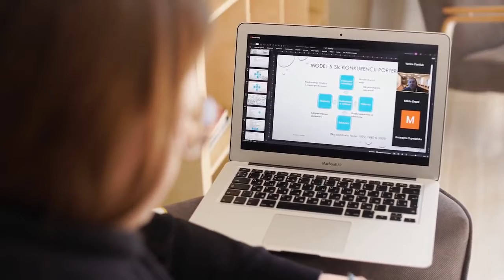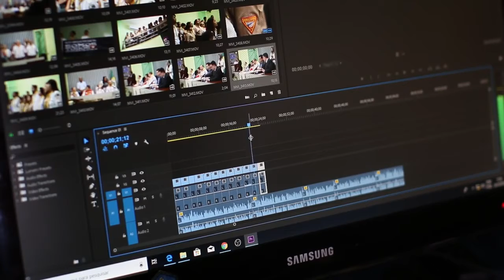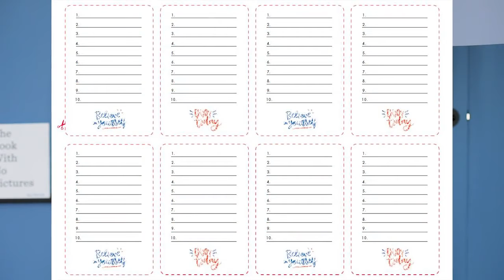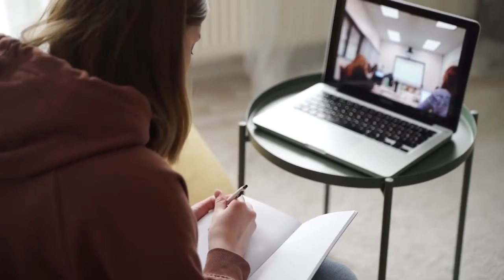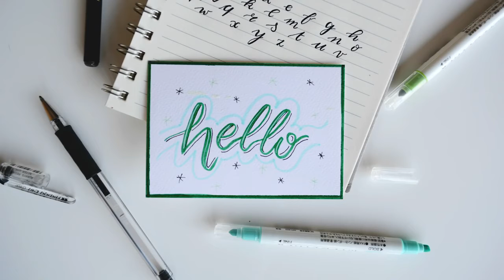11 Digital Products that Generate at Least $10,000 a Month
In order to start earning money, start creating and selling these digital products!

(1) E-BOOK. E-books stand out as a popular digital product because they’re easy to create,
they’re easy to distribute, they’re easy to consume, distributing them can fit into almost any business model. Marketplaces have largely contributed to the standardization of pricing for e-books which are typically sold for a small amount. In most cases, $10 is on the high end with average prices closer to $2 or $3.

(2) VIDEO. Video content has become a powerful tool to deliver messages online. It is a great form of storytelling that makes information more understandable. Marketers incorporate videos into their strategies as much as possible. So it’s not difficult to imagine why video is one of the best digital products to sell.

(3) ONLINE COURSE. Online courses are best suited for in-depth content. They require some effort up front, from creating a presentation to recording a video walk-through. Customers can take your course in their own time without having to worry about meeting deadlines or stressing themselves out. Plus, you can create courses of different sizes and at different price points.

(4) SWIPE FILE. A swipe file is a document that contains valuable assets for a particular goal, hobby, or job. If you’re an artist, you could create a swipe file full of icons and other graphics your customers might use on their websites, marketing assets, or other deliverables. You could also create a swipe file filled with research, data points, checklists, and more. Crafty professionals might sell swipe files with DIY projects, while parenting experts could sell swipe files with indoor activities for children of various ages. The possibilities are limitless.

(5) DIGITAL PHOTOGRAPHS. Since millions of people publish content on the web every day, there’s a constant demand for unique photography. Stock photo sites, such as Shutterstock and Dreamstime, buy images from creators just like you.

(6) EXCLUSIVE MEMBERSHIP. Instead of selling individual digital products, you can bundle them together and lock them behind a paid subscription to generate recurring revenue. This approach is ideal if you plan to maintain a growing library of premium content and nurture a community of passionate members. In some cases, paid digital subscriptions can even create an opportunity to directly monetize your existing content marketing efforts.
Licensed by            Silicon Valley Girl